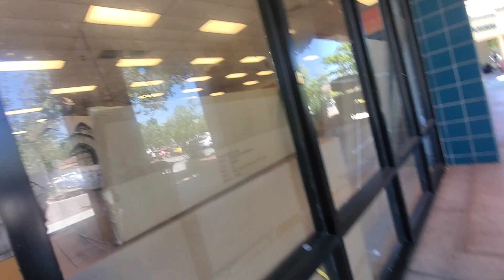Spirit Halloween!🎃 Sneak Peek! cool halloween #2023 sneakpeek amazing fypシ #